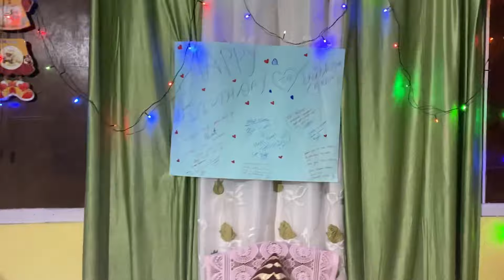NANAKO BIRTHDAY SURPRISE , UHA EMOTIONAL HUNUVAYO 😭|| FAREWELL TO US || BYE BYE DARJEELING 🇳🇵❤️ 🇮🇳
Language:- Nepali ,English ,Hindi

Hey guys Namaste 🙏 and Good morning/afternoon/evening/night whenever you are watching our video.This video is uploaded on YouTube for our memories in future and also to entertain our lovely audience.🥰

'Da Swasti ' channel has full right of this video.You will be claimed copyright if found downloaded and uploaded without our permission.©️